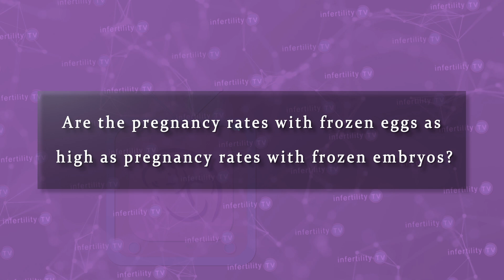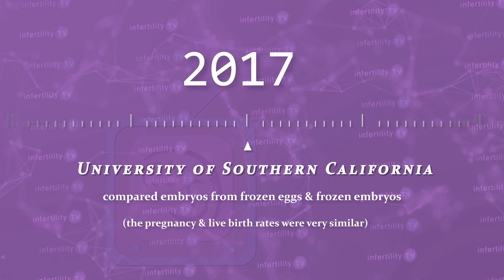Pregnancy success rate comparison: Egg freezing versus embryo freezing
Embryo freezing came first. Egg freezing came more recently. There are several advantages to egg freezing, but are the pregnancy rates as good? What about risk for miscarriage? Which technique produces more live births? These are very important questions you need to have answers for. Dr. Randy Morris, M.D. - America's Most Trusted Fertility Expert - has the answers you need
Chapters
0:00 Introduction
0:33 What situations are frozen eggs good for?
1:00 What are new reasons people freeze eggs?
1:33 Are pregnancy rates with frozen eggs good?
1:50 New studies comparing pregnancy rates
2:48 Pregnancy rates with frozen egg appear similar

Qualifications:
Dr Morris is a practicing IVF and infertility expert who sees patients at Pinnacle Fertility located in the Naperville Fertility Center in the USA. He is a fully licensed physician and board certified in Reproductive Endocrinology and Obstetrics and Gynecology

Pinnacle Fertility is an infertility diagnosis and treatment center located near Chicago, IL in the USA